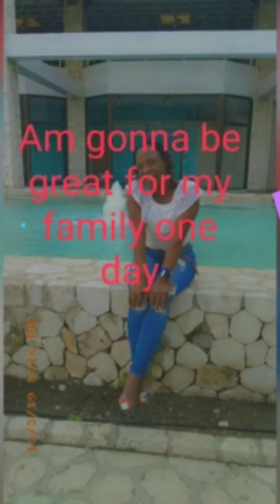Let's Make Breakfast🍛🍳☕